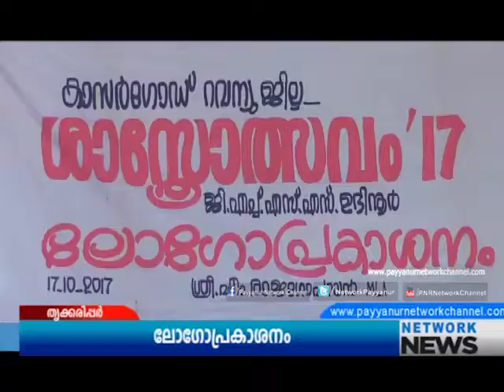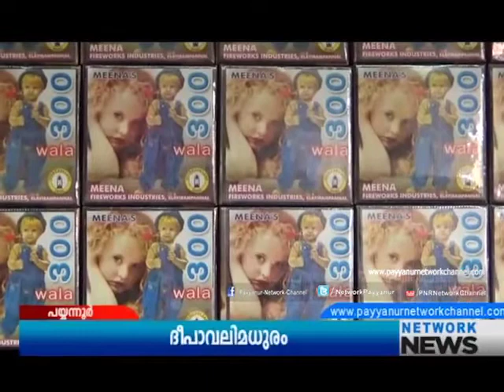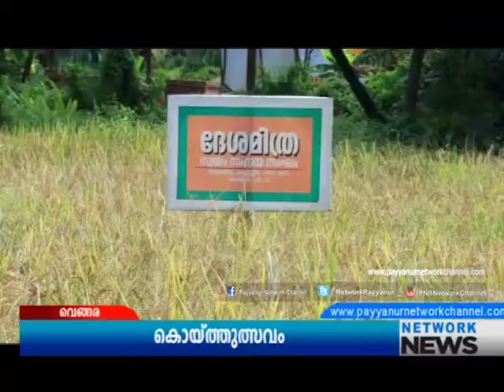18 october 2017